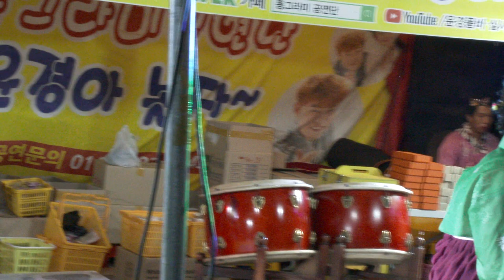최민 마왕 품바 괴산고추축제19회 동그라미예술공연단19-8-31영상감독 장털보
최민 마왕 품바
괴산고추축제19회
동그라미예술공연단 윤경아놀자